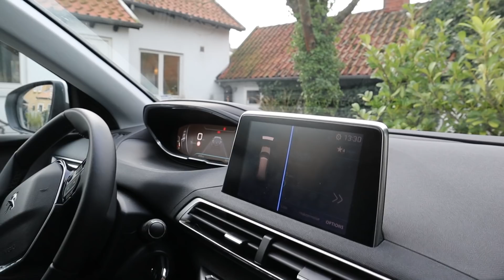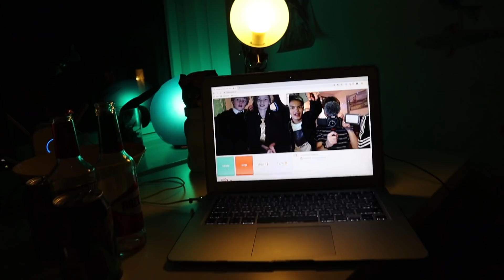Mit Nytår 2018-2019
Har du ikke allerede set min nyeste Video?, Så se den her: "Tester Mit Fyrværkeri Fra Nytårsgården | 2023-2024"

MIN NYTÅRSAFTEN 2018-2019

I denne video har jeg filmet min nytårsaften. til nytår har jeg været sammen med Tidzlinjen og Nicolaj Dammose. De laver begge youtube. Håber du kan lide videoen, vi ses bare i næste video.

Mit fulde navn er Jens Victor Hannibal
Jeg er 17 år gammel
Jeg bor lidt uden for Aarhus
Min instagram hedder Jvh124
Min YouTube snapchat hedder HannibalVlogs
Jeg går på Filmskole
Min største drøm er at blive Filmfotograf (:
(Single)

Udstyr:
💻 Computer: Macbook Air
🎥 Kamera: Canon Eos M50
🎤Mikrofon: Røde videomicro
🛩️ Drone: Dji Mavic Pro
🎞️ redigeringsprogram: Adobe premiere pro cc 2018 + Imovie
📱 Telefon: IPhone 7 plus